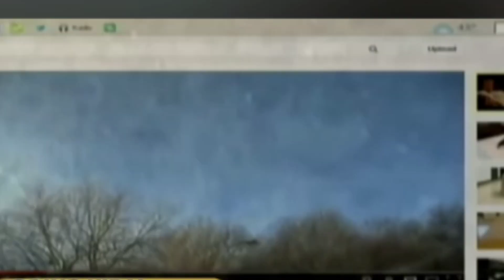Fall to your MF knees!